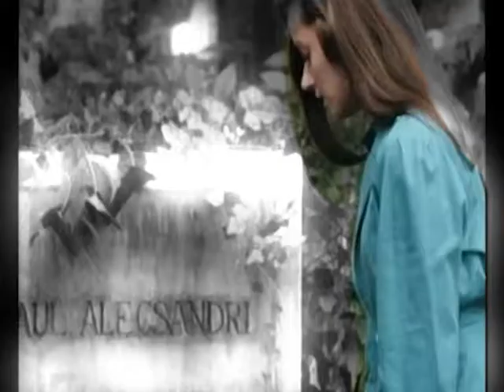Daughter of Darkness Theme - Colin Towns